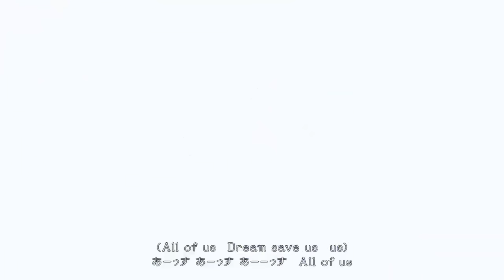ONE PIECE - Opening 26 (Egghead)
Opening 26 de l’anime One Piece (Arc Egghead)